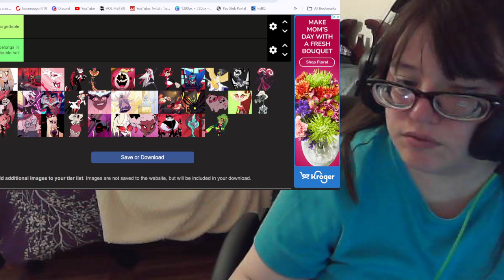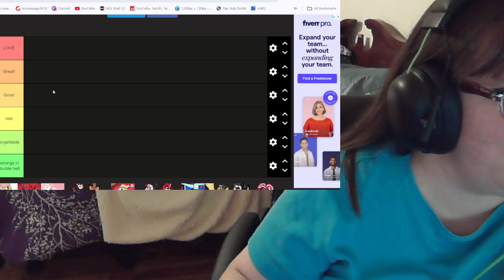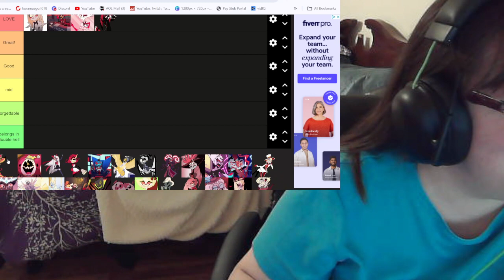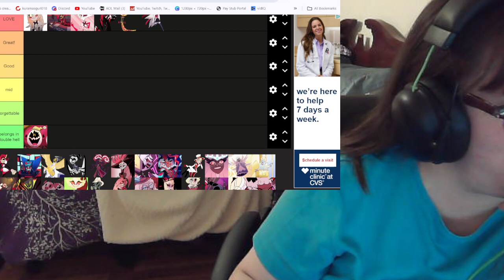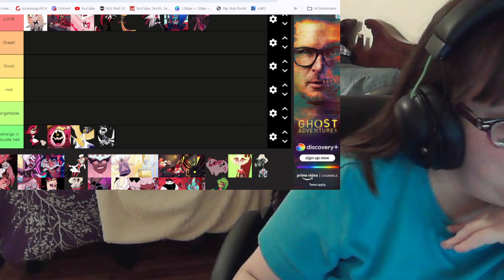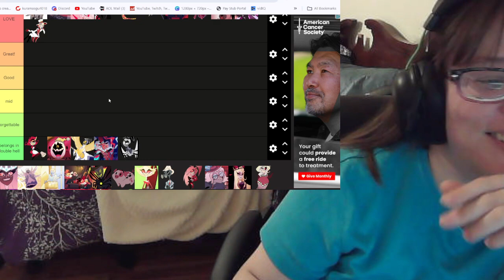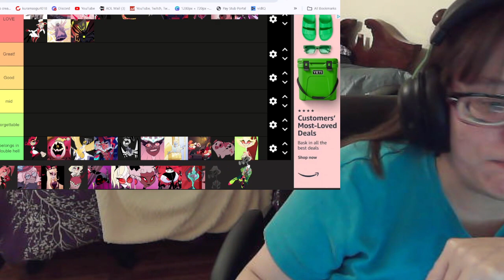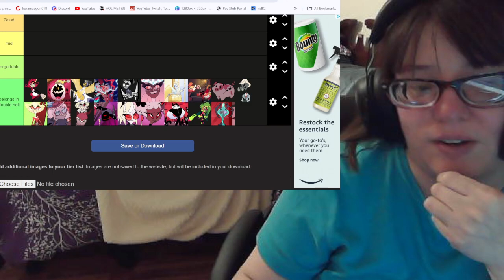Hazbin Hotel Smash or Pass